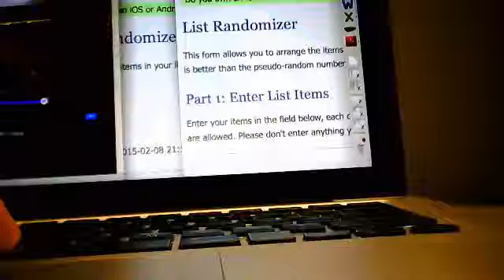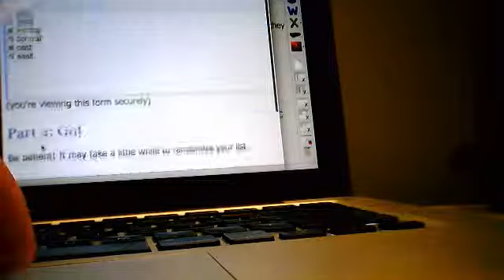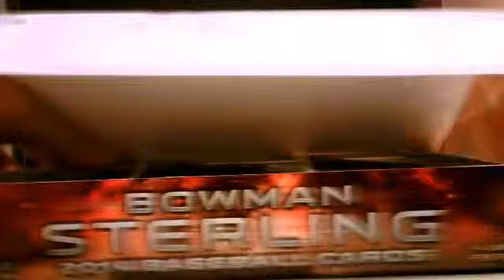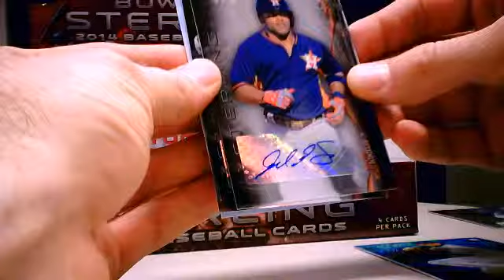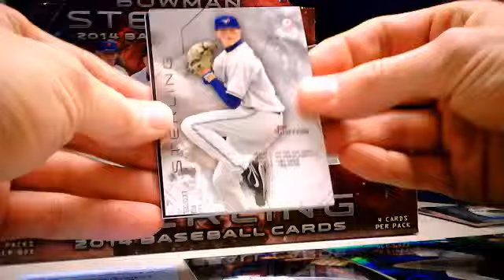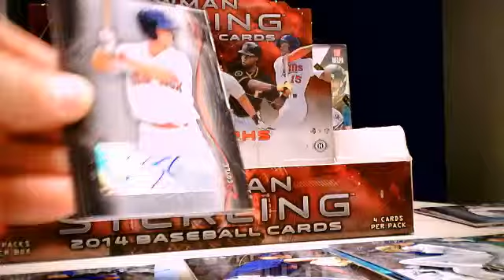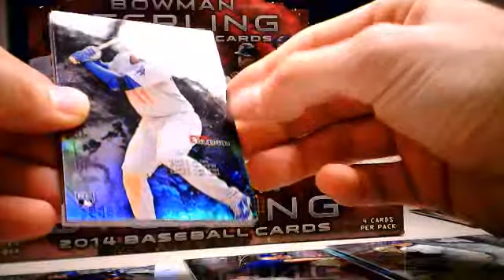2014 Bowman Sterling Baseball Wax Czar